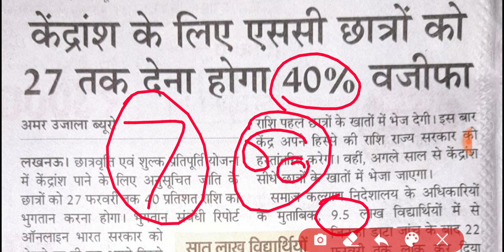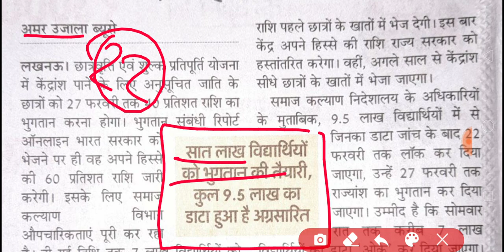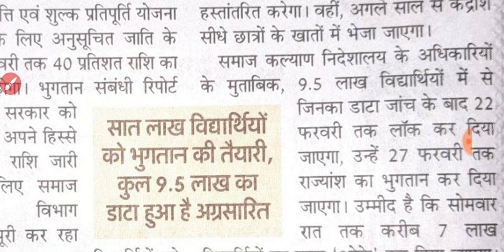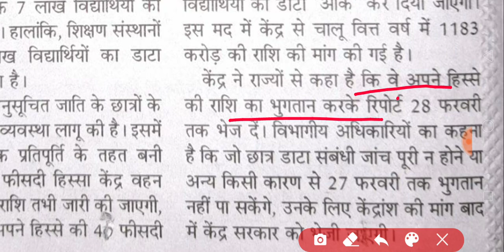7 लाख छात्रों को 27 तक मिल जायेगी छात्रवृत्ति 🤗 आज verify होंगे सभी के फॉर्म | Scholarship update